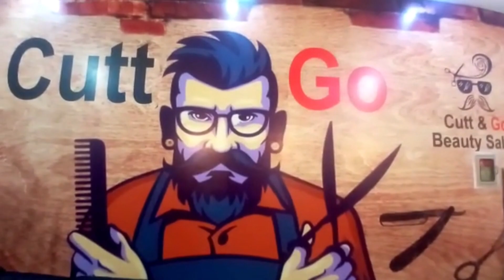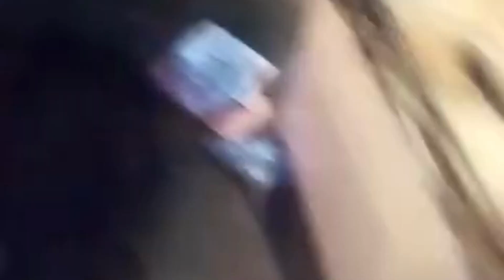Vlog by wasif | my friend saloon opning....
My New Velog...
My friend new saloon shop opning & aaj hum ne khaya lahori chargha yamhiiiiiiiiiii🤤😋